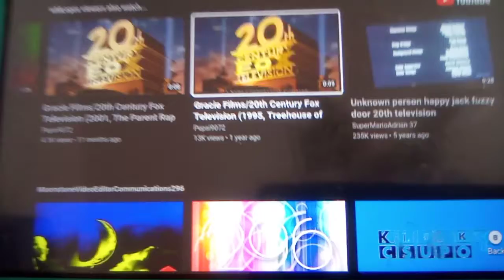Gracie Films/20th Century Fox Television (1995, Treehouse of Horror VI variant, 4:3)